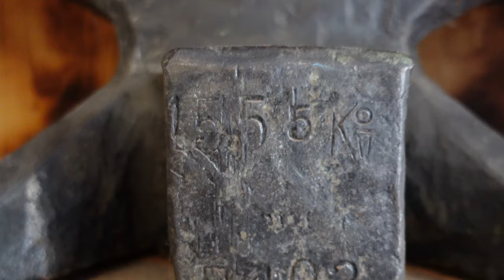POTT.einander Shirts - Limitierte Edition! | Stylische Streetwear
➡️ Netzwerk-Shirts! - Eine Idee und eine Aktion Handmade by

📌 In der Zeit vom 04.04.22 - zum 10.04.22 könnt Ihr ein hammerhartes und einzigartiges

bei

⏩ POTT.einander ⏪

☑ TRALLAFITTIBLOG RUHRGEBIET.

Aus'm Ruhrgebiet,

für's Revier!

KOMMA BEI !!!

Liebe POTT.freunde!

📍 POTT.einander

Aus'm Ruhrgebiet,

für's Revier!